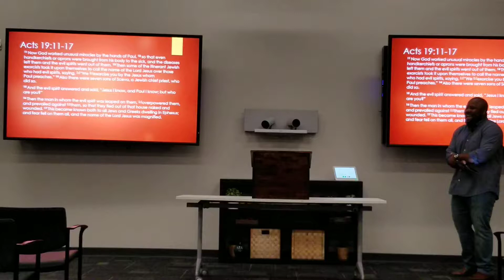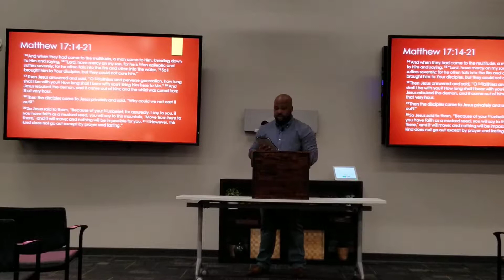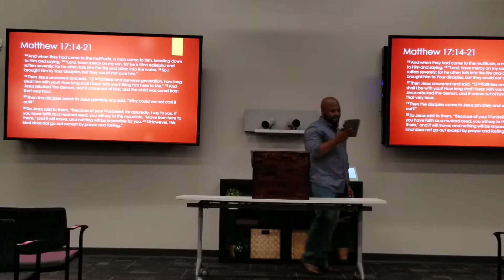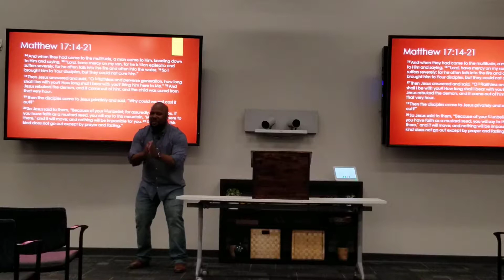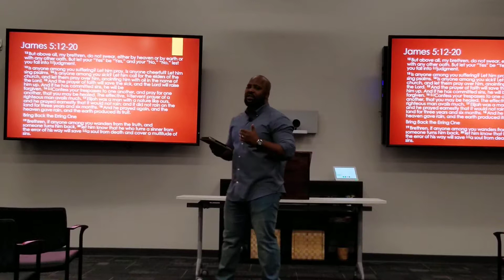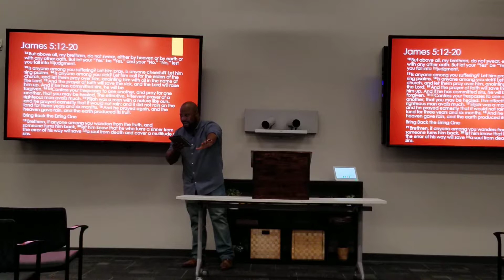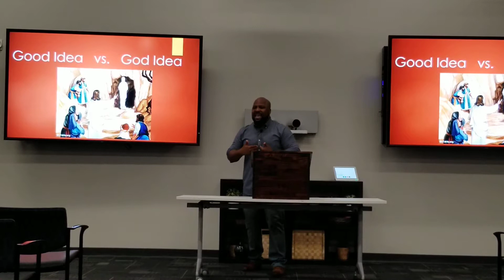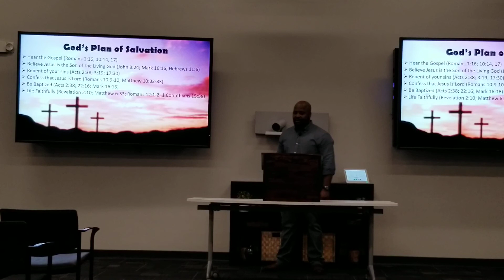"The Believer's Authority" part 3